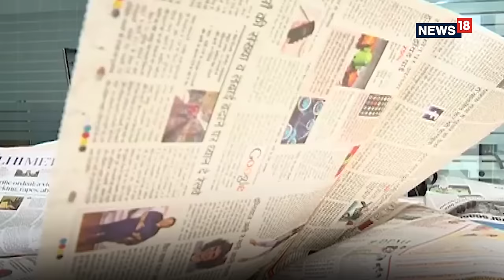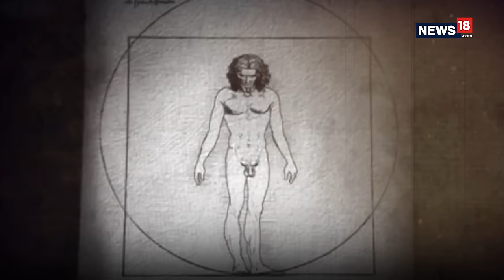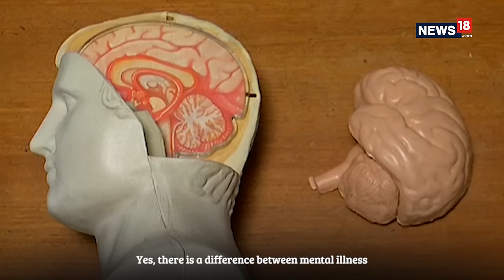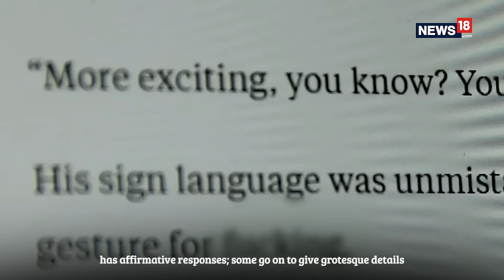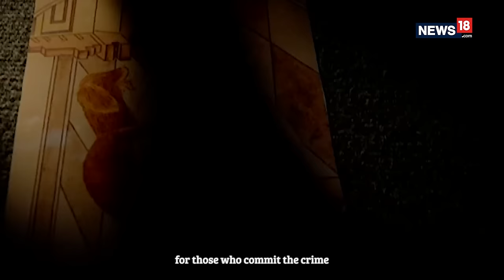Bestiality | The Horror of Animal Sexual Abuse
The shocking story of 8 men raping a pregnant goat in Nuh sparked off our reportage on Bestiality. What we found was, that this was not the only case of humans raping animals & the goat was not the only animal to be raped. @MeghaMamgain dwells deeper into the concept of Bestiality and tries to find out what goes on in the mind of the animal sexual abuser.​